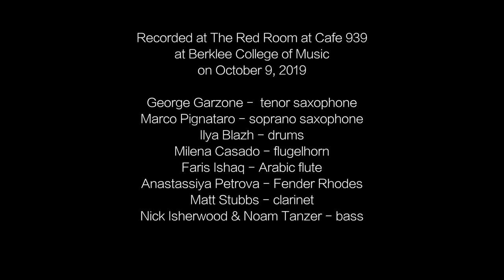George Garzone & Berklee Global Jazz Ambassadors "There's Snow Place Like Home" The Checkout